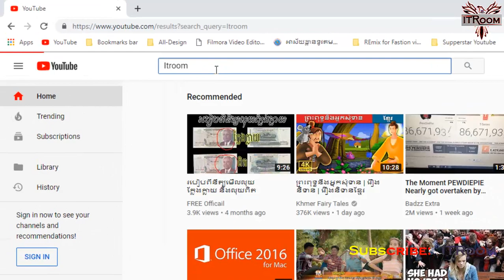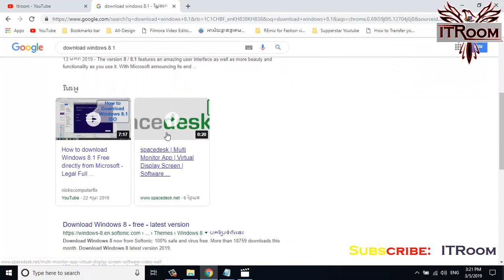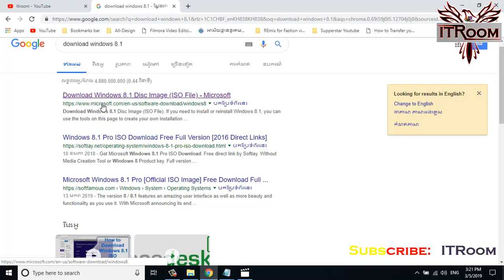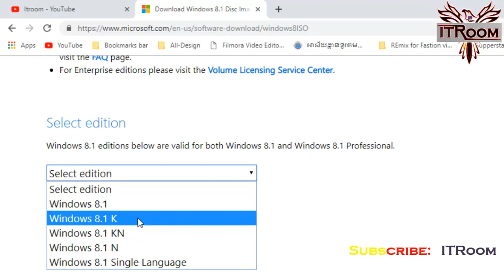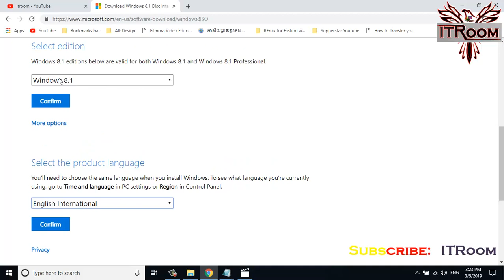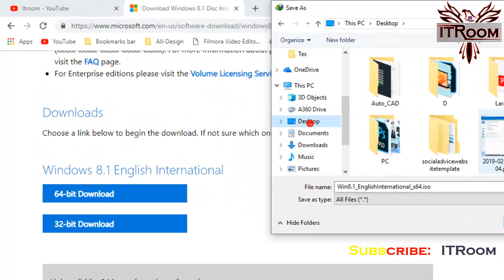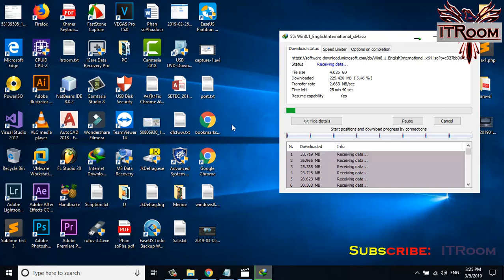រៀប Download windows 8.1 32bit && 64 bit in Microsoft 2019, Khmer | How to download windows 8 1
How to download windows 8 1, 32bit and 64bit in Microsoft 2019
រៀប  Download windows 8.1, 32bit && 64 bit in Microsoft 2019 | How to download windows 8 1
Video ល្អសំរាប់អ្នក Good video for You: